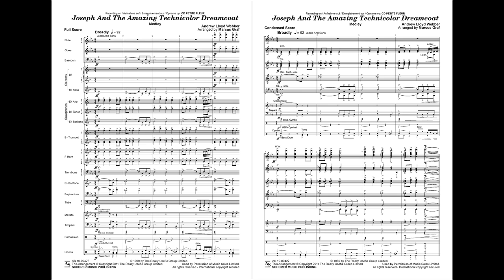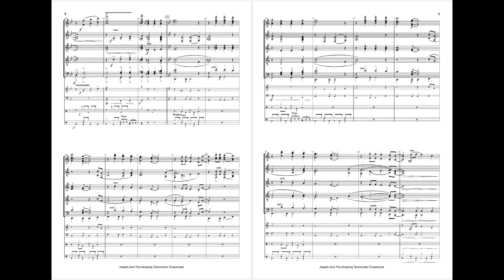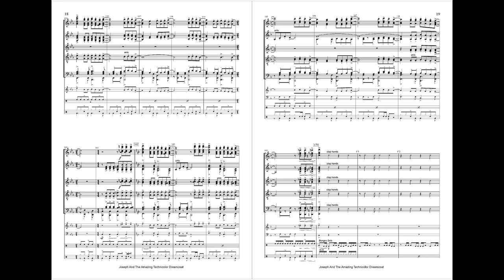Joseph and the Amazing Technicolor Dreamcoat (Medley) - Andrew Lloyd Webber - arr. Marcus Graf